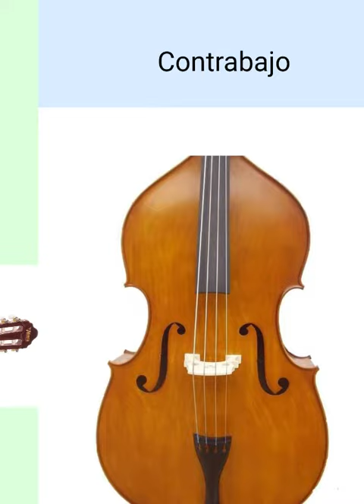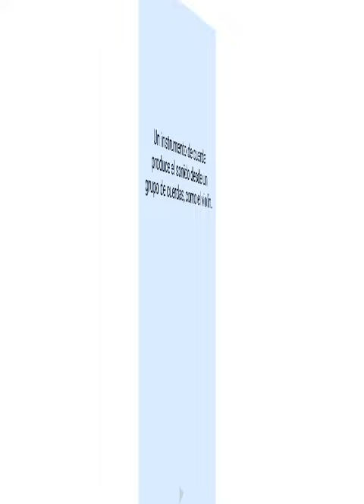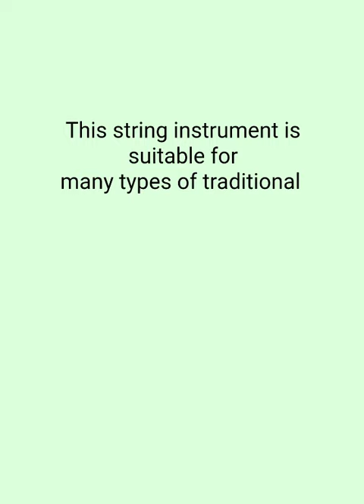Vocabulario de inglés sobre los instrumentos de cuerda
ESPAÑOL INGLÉS
Guitarra Acústica Acoustic Guitar
Banjo Banjo
Bajo Bass
Violonchelo Cello
Guitarra Clásica Classical Guitar
Contrabajo Double Bass
Guitarra Eléctrica Electric Guitar
Guitarra Guitar
Arpa Harp
Ukulele Ukulele
Viola Viola
Violín Violin
Instumentos de cuerda String instruments
Un instrumento de cuerda produce el sonido desde un grupo de cuerdas, como el violín. A string instrument produces sound from a set of strings, like the violin.
Este instrumento de cuerda es apto para muchas de las interpretaciones This string instrument is suitable for many types of traditional